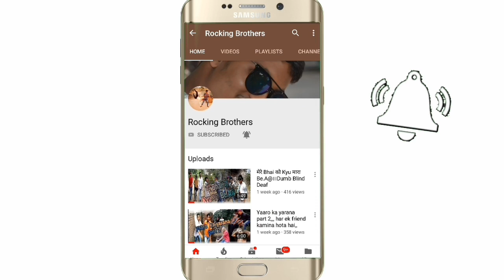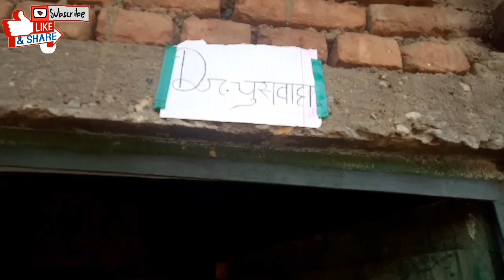Yaaro ka yarana part 3,,Doctor vs patient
Ye video. Yaaro ka yarana ka 3rd part hai
Jiska 1st & 2nd part dekhne ke liye link pr click kre
Is video ki story friend aur doctor ke upr Hai
Yah video comedy parpusce Ke liye bnaya gya hai
Rockingbrothers
Story= Ravi Sen
Editing= Ravi Sen
Prasented by= Rocking brothers